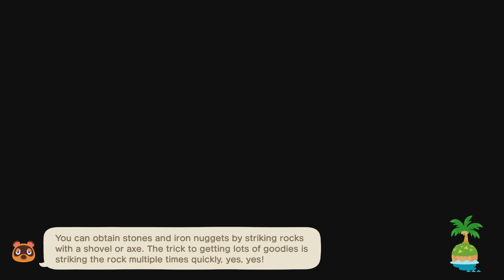Slasher Horror - Animal Crossing: New Horizons - Video Diary - Day 724 (Year 2, Day 359)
Despite never seeing one, the tropes are very recognisable.

It's been a year since we've moved to Fawnhollow. We've made plenty of memories, made numerous friends & celebrated in many festivities. What's waiting for us around the corner? Let's find out together!